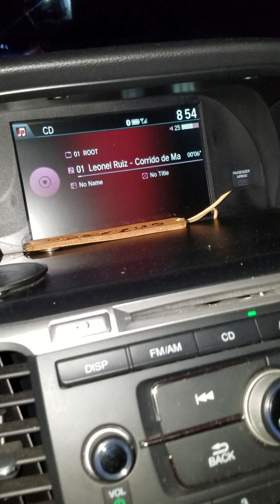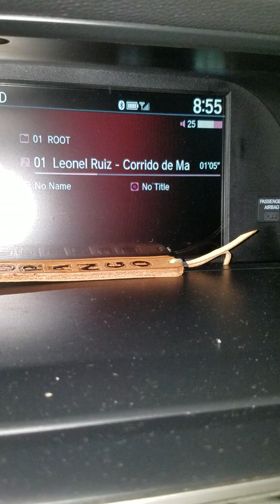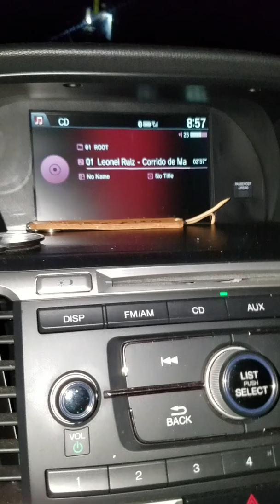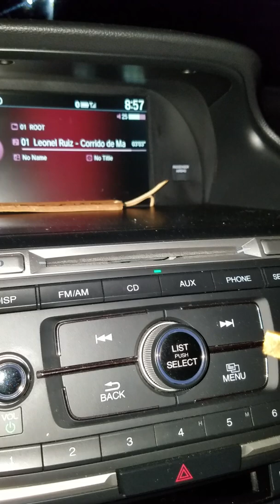Corrido de mel soto